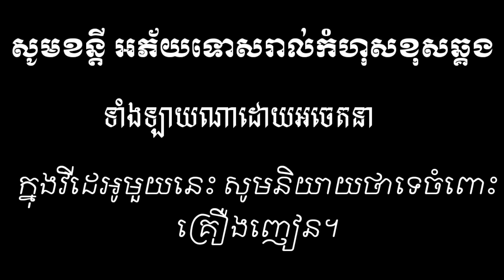គូរស្នេហ៍ឆ្មាកណ្តុរ ក្រុម កូនខ្មែរ New comedy from krum konkhmer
គូរស្នេហ៍ឆ្មាកណ្តុរ ក្រុម កូនខ្មែរ New comedy from krum konkhm